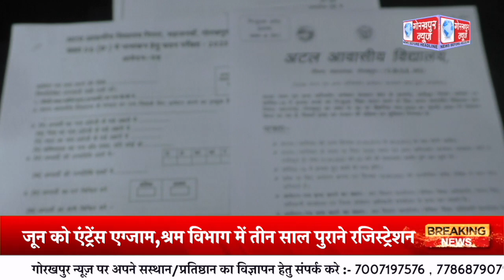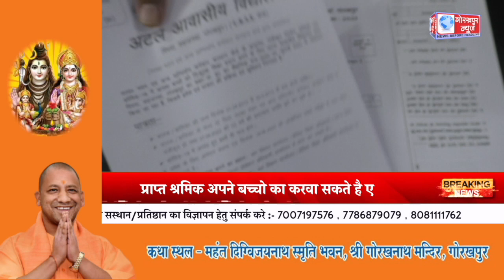अटल आवासीय विद्यालय में श्रमिकों के बच्चे व कोविड़ में अनाथ बच्चो का 22 मई तक लिया जा रहा है आवेदन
अटल आवासीय विद्यालय में श्रमिकों के बच्चे व कोविड़ में अनाथ बच्चो का 22 मई तक लिया जा रहा है आवेदन,अठारह जून को एंट्रेंस एग्जाम,श्रम विभाग में तीन साल पुराने रजिस्ट्रेशन प्राप्त श्रमिक अपने बच्चो का करवा सकते है एडमिशन,उप श्रम आयुक्त एके मिश्रा ने प्रेस वार्ता कर दी जानकारी